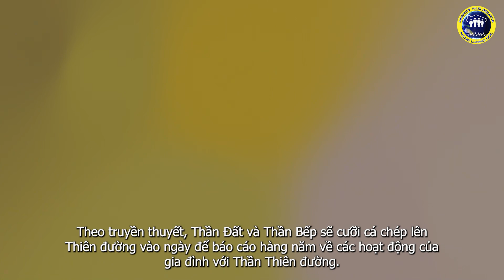Traditional Tet of Vietnam - Tết Cổ Truyền Việt Nam